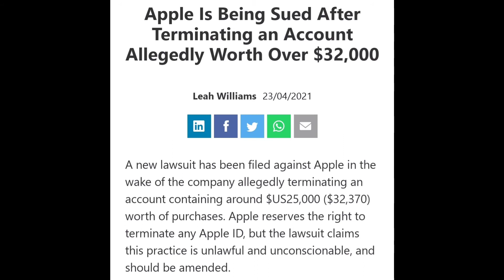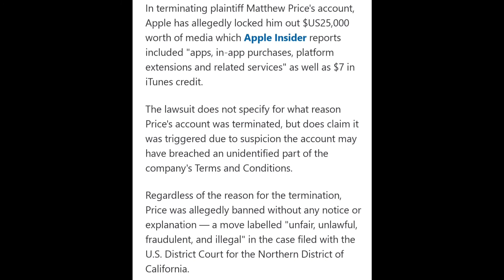Apple is Being Sued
Hello movie collectors! It's a short video today, a video that I hope is helpful. Please share your  opinions in the comments below.